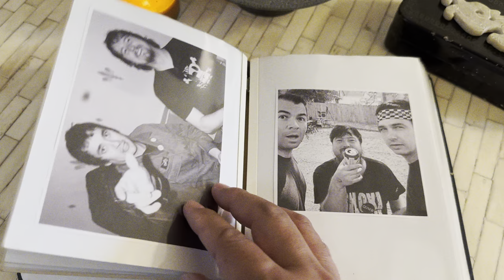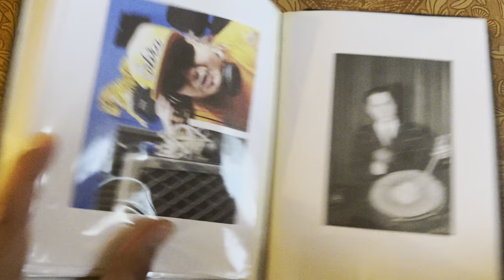KING LOUIE BANKSTON - TRINKETS (Official Video)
Directed by Art Boonparn

Harahan Fats, an extraordinary posthumous album by King Louie Bankston (December 18, 1972 - February 12, 2022), showcases an American artist at the pinnacle of his musical and personal identity. An aural roadmap to South Louisiana that’s imbued with personal mythologies and blurry, beer-soaked and drug-skewed memories, Harahan Fats was primarily recorded in New Orleans over his last four years. "Trinkets" is the first single - recorded by Jay Reatard in Memphis, TN nearly ten years prior.